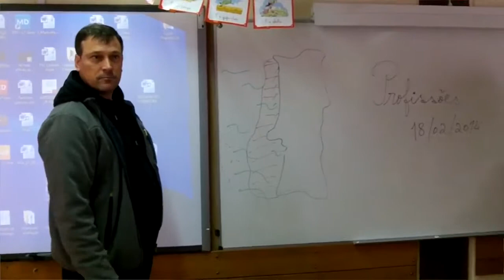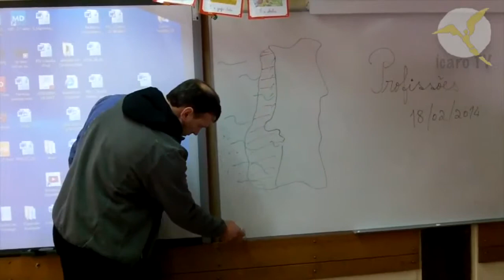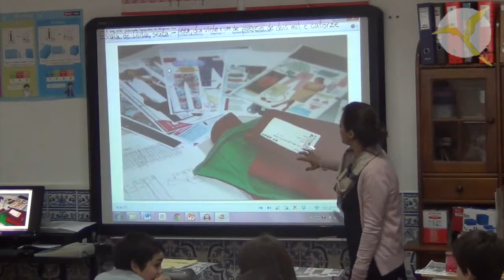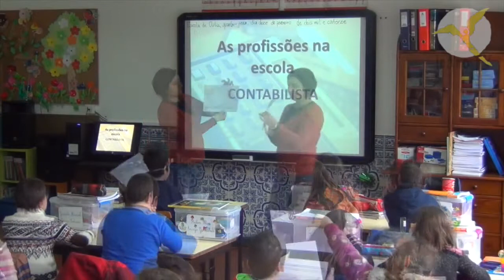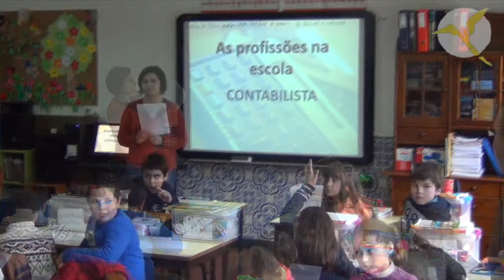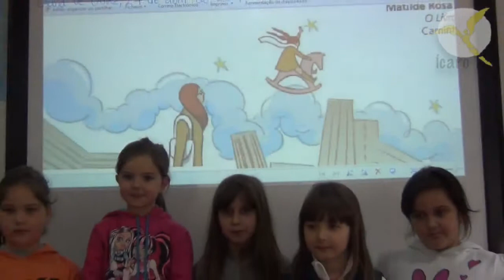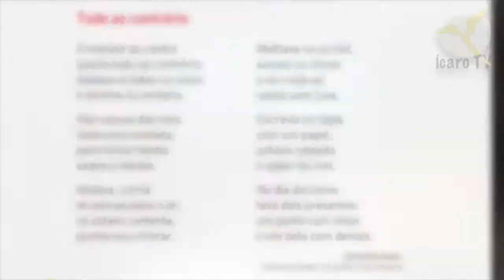ÍcaroTV #28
Publicado a 13/05/2014
Os exames nacionais estão à porta e mesmo assim não paramos temos uma emissão cheia de novidades para vos contar.

Na escola de Gondifelos os alunos do segundo ano estiveram a estudar as profissões e por isso as professoras convidaram os pais para vir à escola falar acerca do seu trabalho. Foram dezassete profissões diferentes que entraram na sala de aula, algumas com instrumentos de trabalho, farda, demonstrações, imagens no quadro interativo. Pela escola P3 de Gondifelos passaram: uma enfermeira, uma cabeleireira, uma comerciante, um pescador, um produtor de pneus, um motorista de pesados, um engenheiro civil, um carpinteiro/marceneiro, uma costureira, professoras, um técnico de vendas, um técnico de instalações eléctricas e telecomunicações e um administrativo. Dezanove pessoas, disponibilizaram-se para vir à escola. Algumas delas, vieram no seu horário de descanso, fizeram uma direta após uma noite de trabalho. Foi excelente!

Na escola de Outiz, os alunos também tiveram a oportunidade de ficar a conhecer alguns profissionais: passaram pela sala de aulas uma gestora de empresas, uma supervisora, um cantor profissional, uma contabilista e até um carteiro! As crianças adoraram ficar a conhecer melhor estas profissões e aprenderam muito sobre aquilo que os pais fazem.

Ao longo das últimas semanas, as nossas escolas têm sido visitadas pela equipa de dentistas estagiários da CESPU. Estas visitas estão ligadas ao projeto de saúde oral que todas as escolas estão a implementar. Assim sendo, os dentistas vieram relembrar os cuidados que se devem ter com os dentes, a forma correta de lavar os dentes e a alimentação que nos garante uma dentição mais saudável. No final eles ficaram impressionados com os cuidados que os alunos já têm e com o hábito de lavar os dentes depois das refeições na escola. Foi uma manhã muito bem passada na companhia destes futuros dentistas!

A poesia andou pelo ar nos momentos de "Competências de Leitura e Escrita", e os alunos do 1º e 2º ano de Outiz não quiseram deixar passar este momento sem partilhar convosco algumas das suas poesia favoritas.

Guião: Lúcia Meira, Pedro Dias
Apresentação: Fábio e Débora (3º ano, EB1 de Gondifelos)
Imagem: Adelina Oliveira, José Moreira e Pedro Dias
Edição: Pedro Dias
Produção: Agrupamento de Escolas de Gondifelos